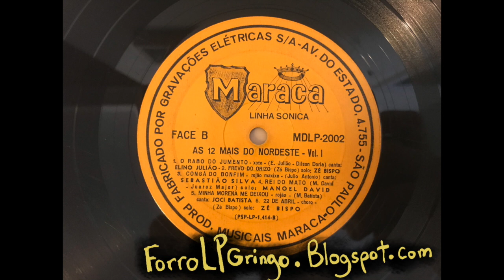Sebastião Silva - Congá Do Bomfim from As 12 Mais Do Nordeste - Maraca (1960s)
Silva - Congá Do Bomfim from As 12 Mais Do Nordeste - Maraca (1960s)